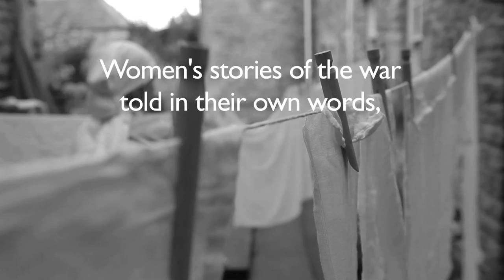'Women of World War One' - a touring show to commemorate WW1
Trio Paradis have brought the music of women composers to new audiences since 2007.

In 2014-18 Trio Paradis toured 'Women of World War One', a specially created show with words, music and a specially created film as a backdrop, to nearly 40 venues across the South West of England. The show features the music of women composers writing during WW1, including Lili Boulanger, Nadia Boulanger, Amy Beach, Cecile Chaminade, Rebecca Clarke, Ethel Smyth, Mel Bonis, Muriel Herbert, Alma Mahler and Adela Maddison